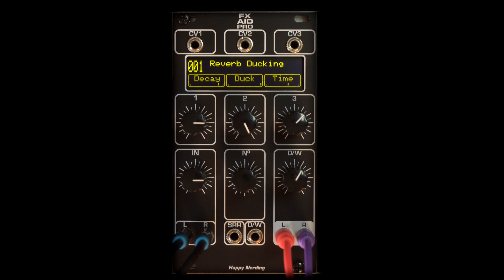Reverb Ducking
"Reverb Ducking" effect added to the Reverb section.
This is a self ducking reverb with adjustable ducking amount and envelope follower's release time.